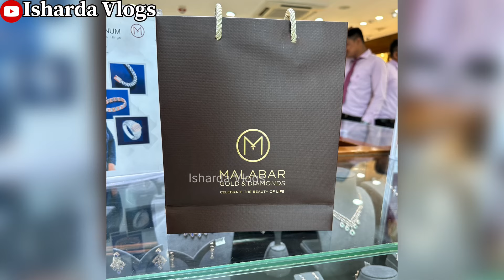My Malabar Gold Jewellery Shopping & Unboxing Wt Bill❤️| Malabar Gold Chain Necklace